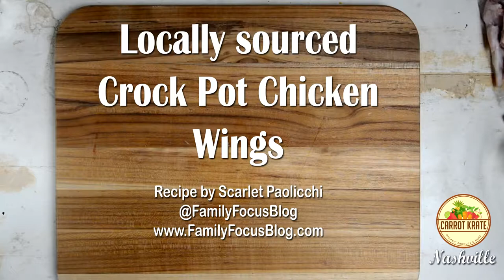Easy Crock Pot Chicken Wings Recipe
I came up with this delicious and easy crock pot wings recipe and Carrot Krate made a fun Tasty style how to video out of it. I hope you enjoy and let me know how your wings turned out!  The local Tennessee ingredients were provided for the challenge.